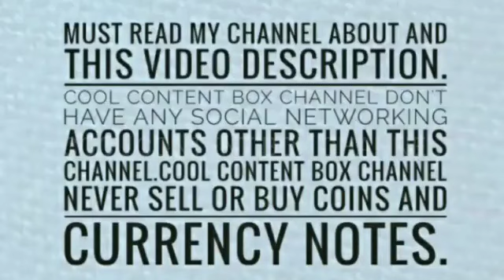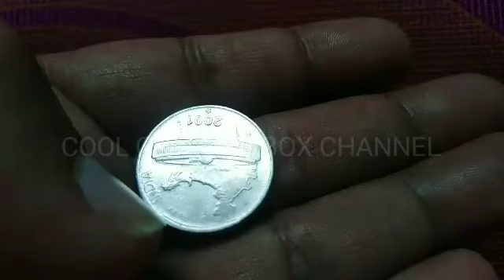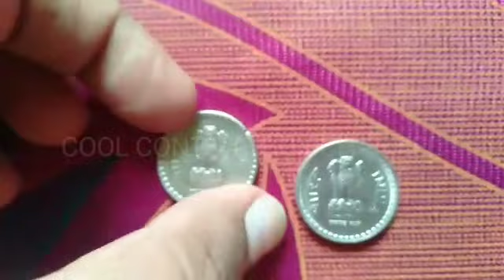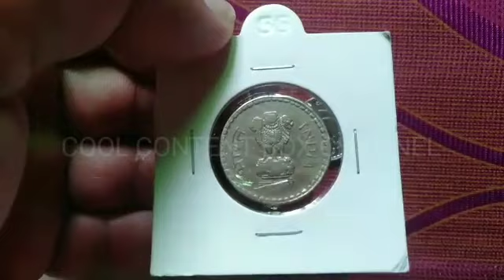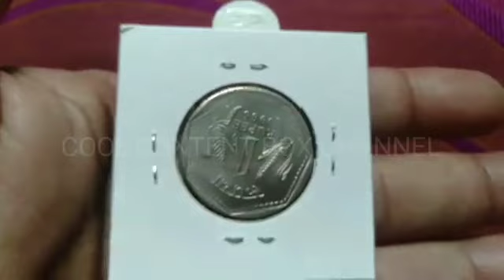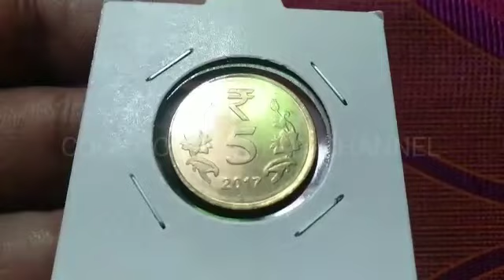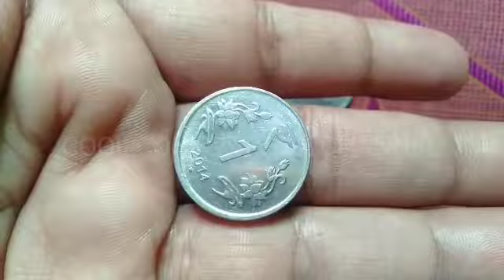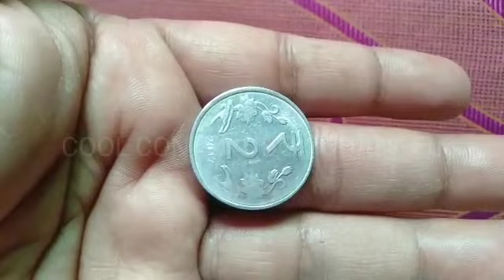My Die Rotation Errors Collection with full information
If you want to see My Die Rotation Errors Collection with full information Watch this Video till the End.

Note : Error Coins Cost always depends on Coins Condition, Mint, Rarerity, availability, Time and Demand.